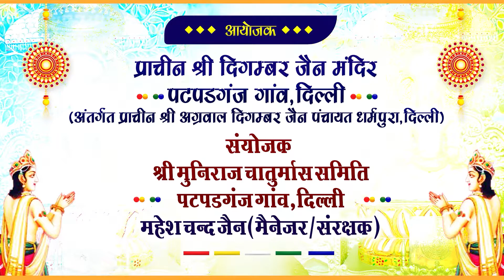13 सितम्बर 2022 || अभिषेक एवं शांतिधारा || पटपड़गंज चातुर्मास 2022 || श्री विभंजनसागर जी मुनिराज